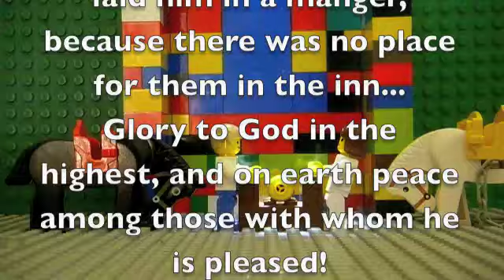The Birth of Christ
This is a stop motion that depicts the birth of christ... Merry Christmas everyone!!!